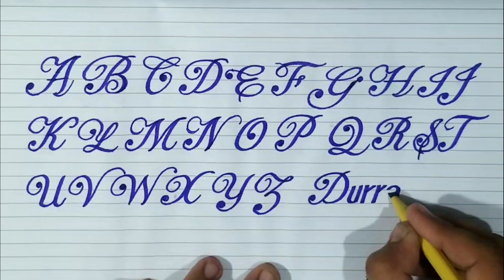mix style letters ato z alphabets handwritting - mono cursive capital letters/ eng teach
mix style letters ato z  alphabets handwritting - english small letter writing ll english small letter handwriting ll english small alphabets writing.